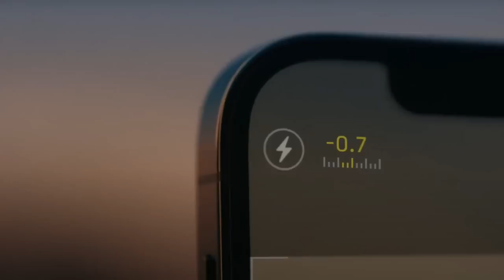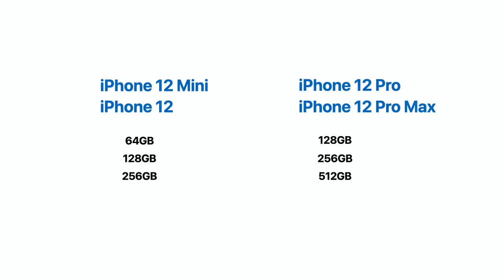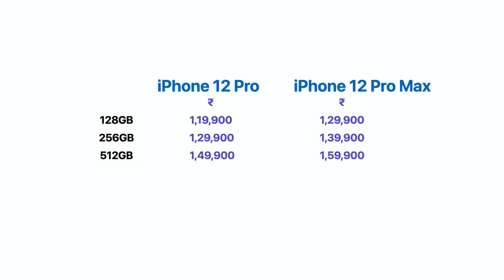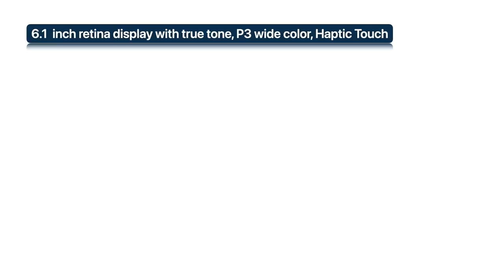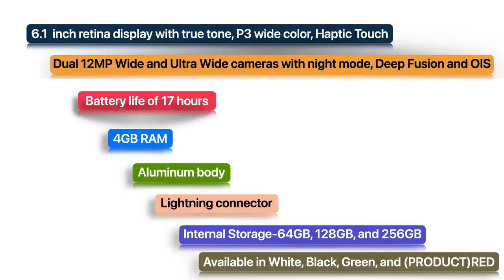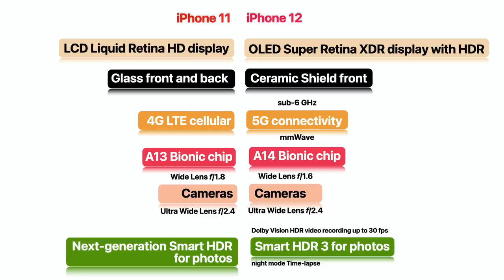iPhone 12 Features in Telugu | Best Budget iPhone in 2020 | Which iPhone should you buy in 2020?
Offer AirPods free with iPhone 11 is ended. It is no longer valid
iPhone 12 has been announced on 13 Oct 2020 and there are 4 models iPhone mini, iPhone 12, iPhone 12 Pro and iPhone 12 Pro Max. There are some great features like flat edge form factor, ceramic shield, 5G, OLED on all iPhone 12 models, MagSafe charging and great improvements in cameras

1. Best Sellers in Computers & Accessories
2. -Crysendo Flexible Spiral Tube Cable Wire Cord Protectors for Apple iPod/iPhone/iPad/Apple Watch/Samsung/Android USB (Pack of 12)
3. - chronex Cables" 4 Pc (2 Pairs) Pack / IPhone Cable Protector Saver for Apple iPod / iPhone / iPad / Apple Watch / Samsung / Android USB/ Cables
4. - Crysendo Spiral Triple Color (3 Pcs) 1.5 Meters Each-Full Size Cable Cord Charger Protector Saver Winder for iPhone & Android Charging Cables Earphones (Pack of 3 Pcs)
5. - HOTKEI Multi-Colored Velcro Nylon Fastener Key Hole Tape Cable Management Organizer - (Random :: Pack of 5)
6. - HOTKEI Plastic Cable Organizer Clip Loops for Wires & Cables Management - (Random :: Pack of 5)
7. Belkin Boost Up Qi (5W) Wireless Charger Pad-iPhone 11/11Pro/11Pro Max/XS/XS Max/XR/X/8/8 Plus-White.
8. Belkin Boost Up Wireless Charging Pad (10W) -iPhone 11/11Pro/11Pro Max/XS/XS Max/XR/X/8/8.
Follow me on:
3.How to find number of battery charge cycles on iPhone |Telugu | Apple Bytes-13 | Charge cycle count
4. What is Optimized Battery Charging on iPhone? Right way of charging iPhone? Apple Bytes-15 | Telugu
5. Top 10 iPhone Battery Saving Tips in Telugu | iOS 13 Features | iPhone Battery  issues|Apple Bytes-1
My other videos related to iPhone:
2. How to clear RAM on iPhone? | how to increase iPhone speed | In Telugu | Apple Bytes-5
6.How to use Guided Access on iPhone & iPad in Telugu-Restrict iPhone to a single App | Apple Bytes-17